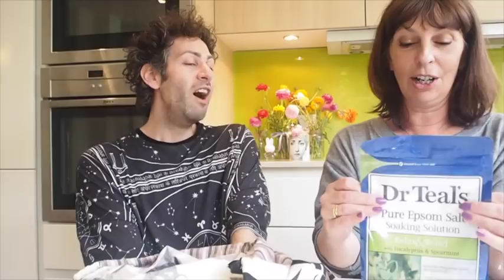New vlog: Our beauty & grooming bathroom favourites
Aaaaand WE'RE BACK!

By popular demand (lol), Jane and I decided to pull ourselves out of vlogging-together retirement and give the people what they want!

This new vid is just a quick run through of what we currently have in our bathrooms that we use everyday, with links to everything below.

- REN Atlantic Kelp & Magnesium Anti Fatigue Bath Oil - not launched yet